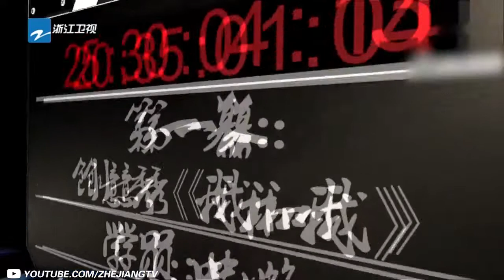史峰《我和我》《我看你有戏》第4期 表演片段 [浙江卫视官方HD]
史峰《我和我》《我就是演员》第4期 表演片段  [浙江卫视官方HD]

《我看你有戏》是一档由浙江卫视与北京泽悦文化传媒有限公司联合出品的综艺节目真人秀，立志于选拔中国最顶尖的全能才艺者，邀请了成龙、张国立、冯小刚、李冰冰作为节目导师。